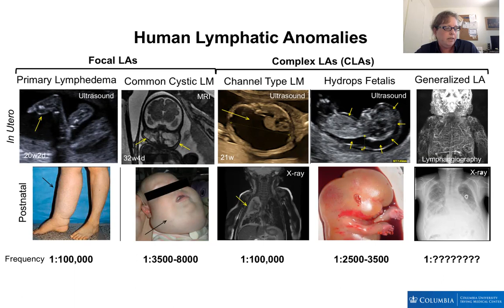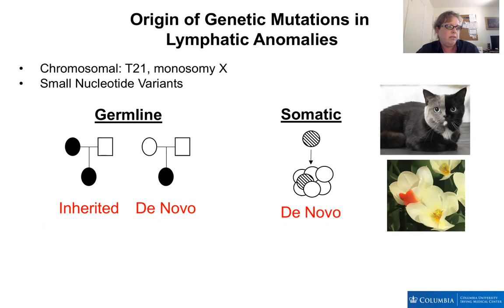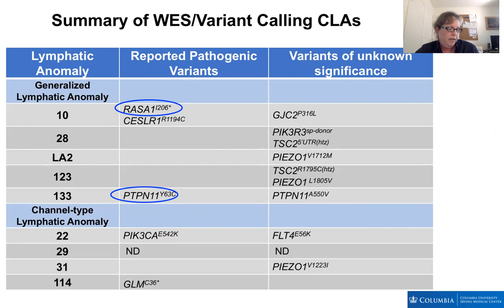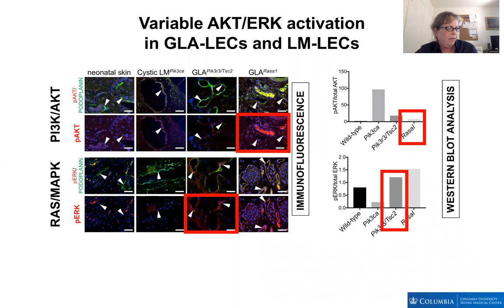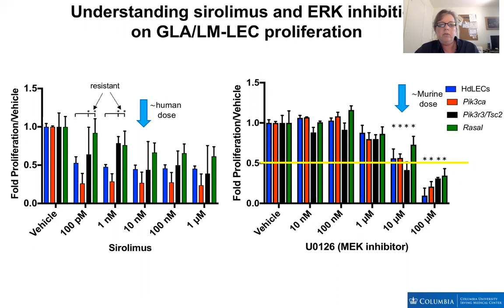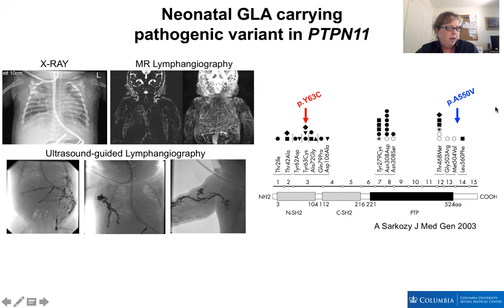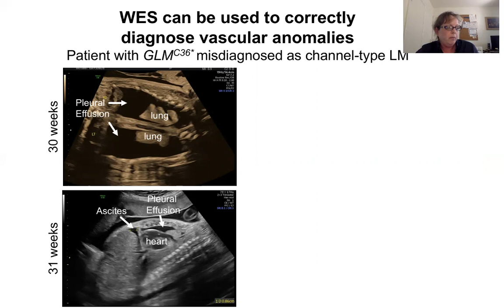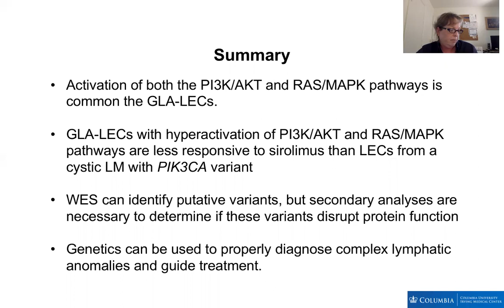Carrie Shawber: Genetic Causes of CLAs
On Day 1 of the LGDA/LMI International Conference on Complex Lymphatic Anomalies, Columbia University's Carrie Shawber, M.D., Ph.D., presents on the genetic causes of complex lymphatic anomalies.

About Our Presenter:
Dr. Carrie Shawber is a vascular biologist and an Associate Professor at Columbia University Irving Medical Center in the Department of Obstetrics and Gynecology. She received her B.S. in Biology from UCLA, Ph.D. in Molecular Biology from UCLA, and Postdoctoral training in Cancer Genetics at Cornell Weill Medical College and in Vascular Biology at Columbia University. For the last 20 years, Dr. Shawber has conducted research in the Department of Obstetrics and Gynecology at Columbia University Irving Medical Center. Dr. Shawber’s translational research program aims to understand the pathobiology of human congenital lymphatic disorders and diseases, such as lymphatic malformations, congenital chylothoraxes/CCLA, generalized lymphatic anomalies, and lymphedema.